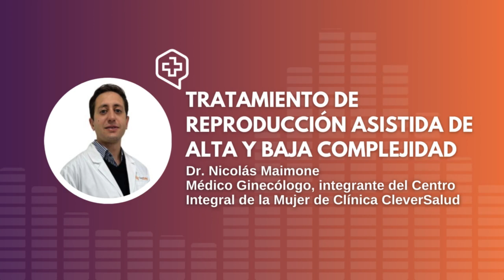Fertilidad: Tratamientos de reproducción asistida - Dr. Nicolás Maimone / Ginecólogo- CleverSalud